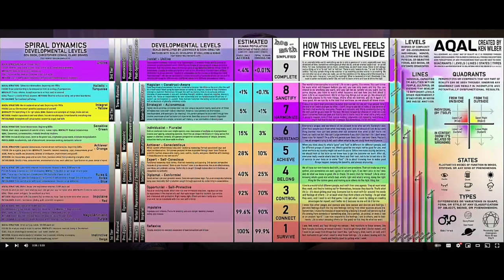It's the childish behavior that's a turn-off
Last Video Was Too Long? Here Ya Go!
I react to a video by 'Unreelness' and Honestly, WHY, it's such a waste of time that could be spent doing better things

Credit: @Unreelness

Chapters:
00:00 Intro
00:23 Heyo, I'm Toasted... IDEAS
01:04 Damn, what a vein
01:50 Reddit Agrees
03:18 A wild guess has appeared
04:03 WHY
05:53 Honestly, this is what turns me off
07:18 I don't even care about the body count part
08:15 I do math I guess
11:08 He Points out something I noted
13:07 My Thoughts